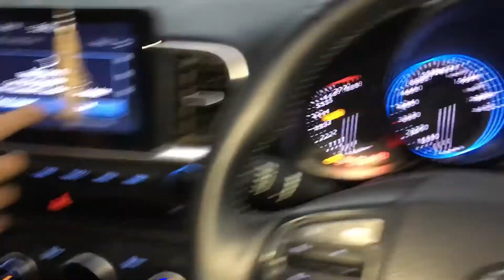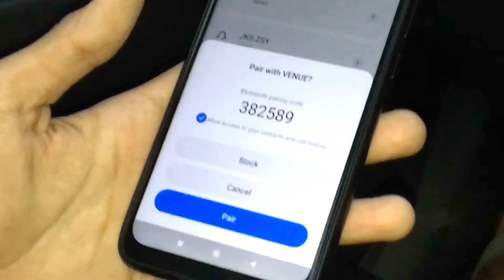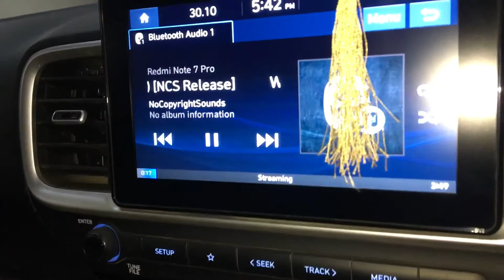How to Connect Bluetooth in any car || android auto in VENUE